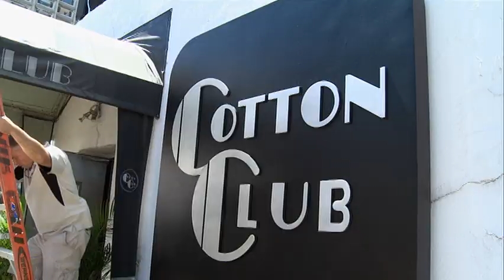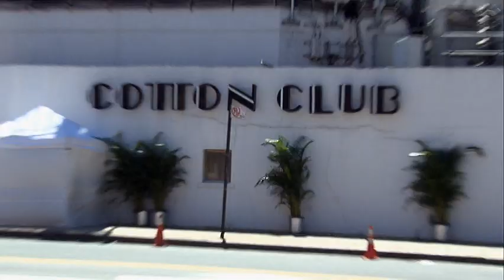White Collar Season 4 Tim Dekay In the Director's Chair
Special Features from the USA show White Collar, created by Jeff Eastin.
Starring:
Matt Bomer as Neal Caffrey
Tim Dekay as Peter Burke
Willie Garson as Mozzie
Tiffani Thiessen as Elizabeth Burke
Sharif Atkins as Clinton Jones
Marsha Thomason as Diana Barrigan